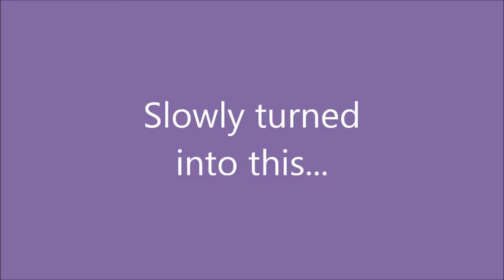The Tree of Mr Gove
What happened whilst filming our biggest hit 'Mr Gove...'